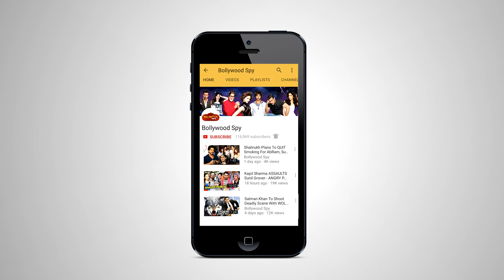Tinka Tinka Dil Mera Song Reaction - Tubelight - Salman Khan, Sohail Khan